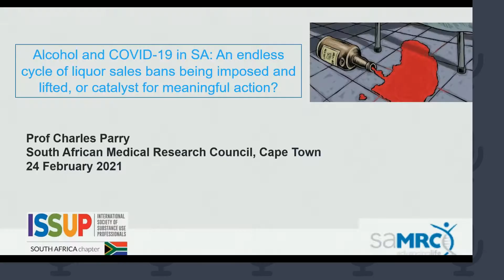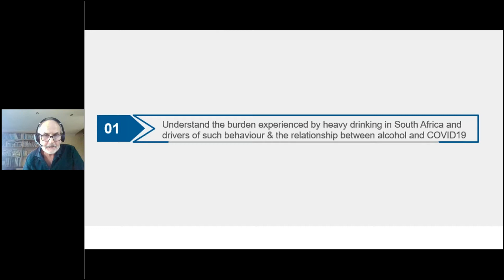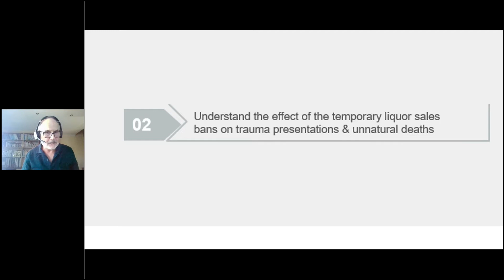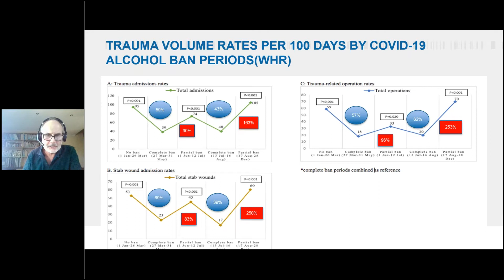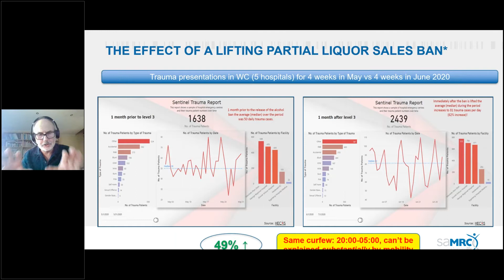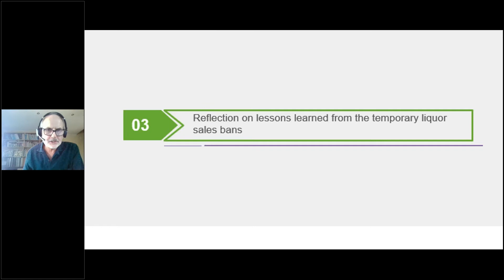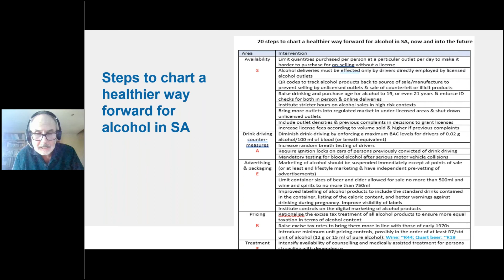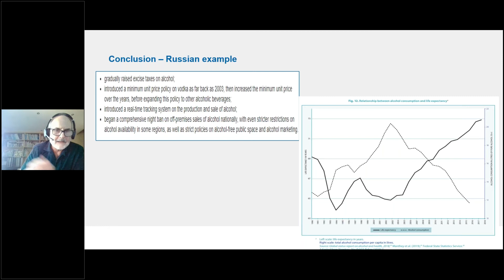ISSUP South Africa & ITTC-SA: Alcohol and COVID-19 in SA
The SAMRC Alcohol, Tobacco & Other Drug Research Unit is now in its 20th year of existence. With about 20+ core staff based in Cape Town and Pretoria the focus is on a broad range of research focusing on the nature and extent of substance use in South Africa, associated consequences and the multifaced interventions aimed at addressing substance use.

The webinar will focus particularly our understanding of the relationship between alcohol use and COVIID-19 and local lessons learned, not only about the linkages between drinking and trauma, but also what needs to be done to facilitate a different trajectory for South Africa in terms of our problem with heavy drinking.

This Webinar was recorded on 24th February 2021.